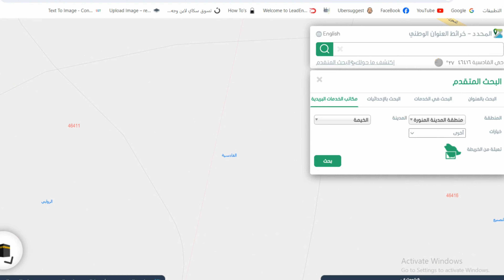ما هوالرمز البريدي المدينة المنورة وأحيائها قائمة الرمز البريدي لكافة مدن ومناطق السعودية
الرمز البريدي لمنطقتك ما هو؟ .. قائمة الرموز البريدية لكافة ما هو الرمز البريدي للرياض الرمز البريدي المدينة المنورة وأحيائها الرمز البريدي (السعودية)
الرمز البريدي لمكة المكرمة والاحياء التابعة لها | خدمات السعودية
الرمز البريدي للمدينة المنورة .. معرفة الرمز البريدي لمنطقتك في
الرمز البريدي لجميع احياء مناطق السعودية
شرح معنى "الرمز البريدي" (Zip Code) - دليل مصطلحات
المحدد السعودي الرمز البريدي ورقم المبنى وخرائط العنوان الوطني
الرمز البريدي لاحياء المدينة المنورة
الموقع المستخدم في الشرح هنا :